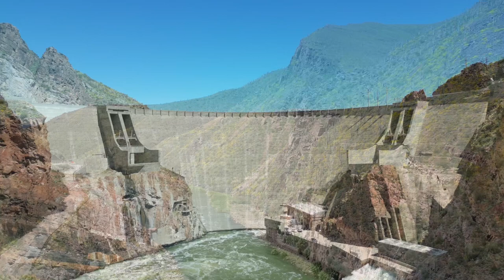Roosevelt Lake - Arizona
Drone video filmed 4/10/2023 at Roosevelt Lake in Arizona

Song: Havana
Artist: Yuval Salomon